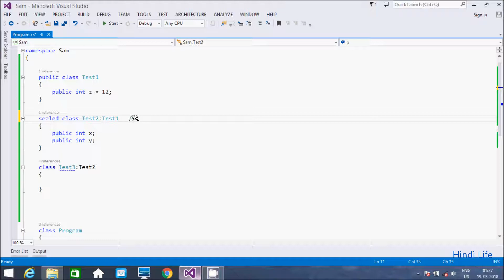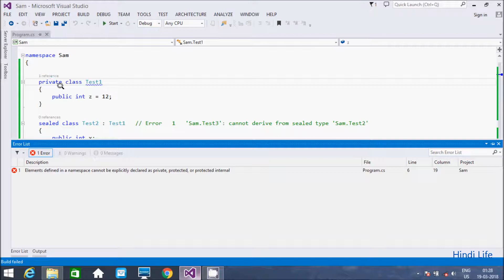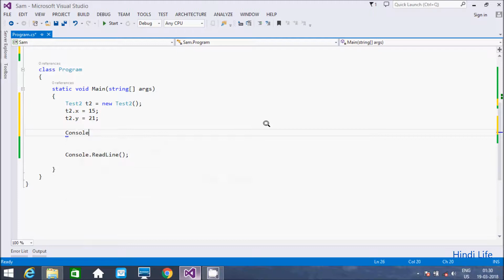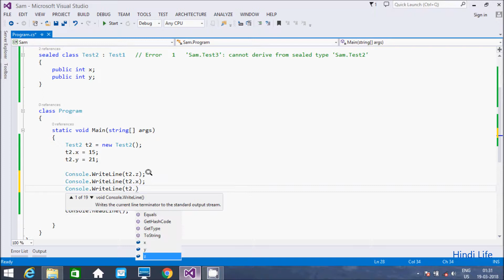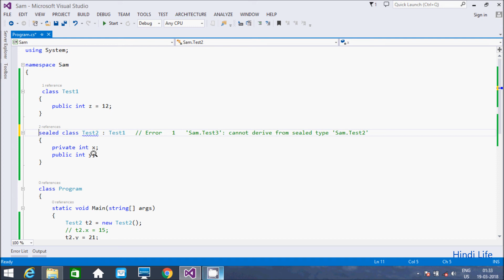Sealed Class in C# Explained in Hindi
sealed class in c# with real time example
sealed class in c#
why we use sealed class in c#